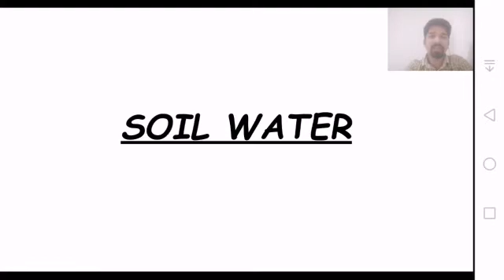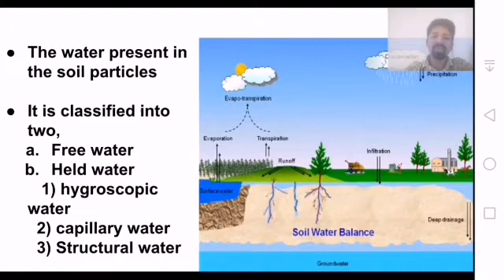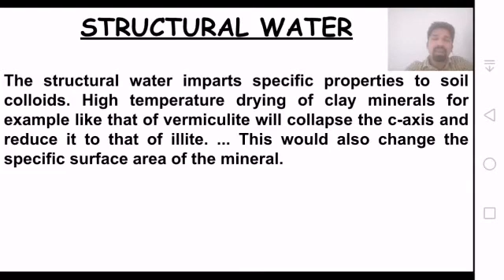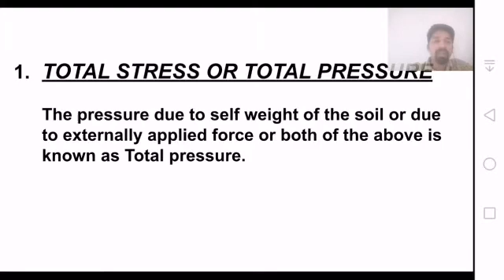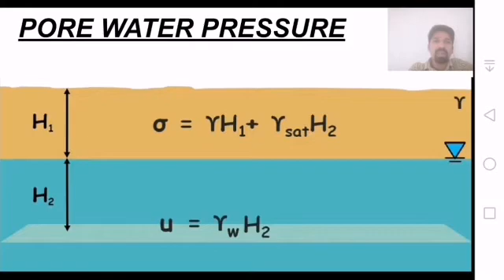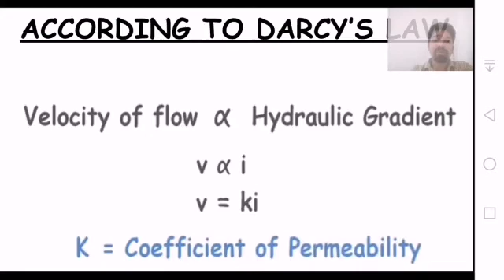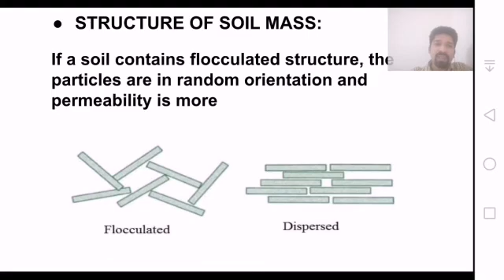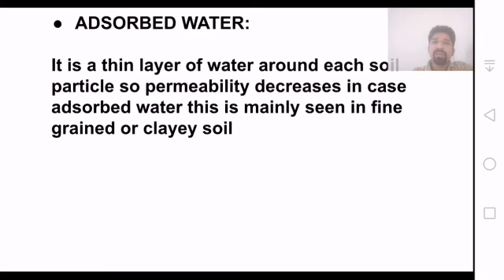Semester 5 Geotechnical Engineering - Part 6